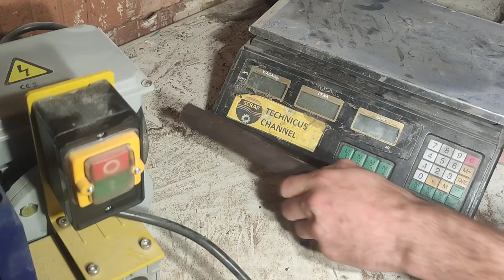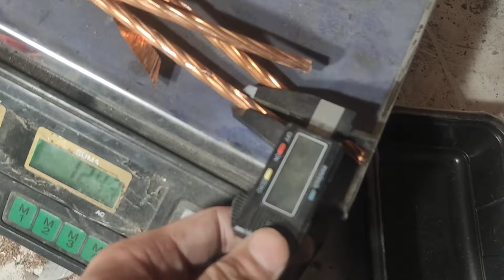KOROWANIE GRUBEGO KABLA MIEDZIANEGO